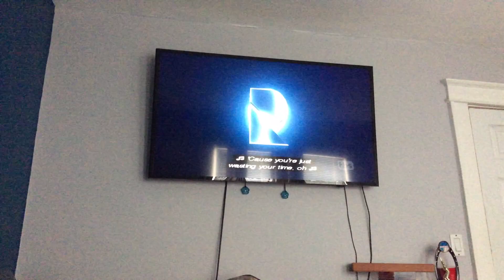Warner Bros. Pictures/New Line Cinema/Universal/Ratpac Entertainment (2016)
Taken from Central Intelligence

I liked the song by the way